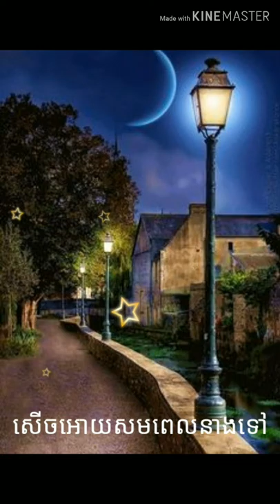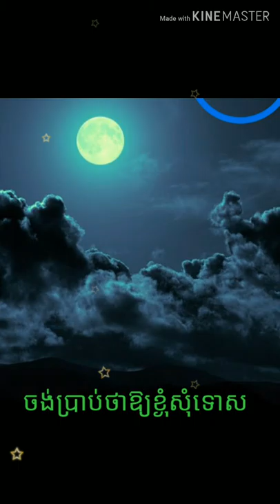Chinese song fly to Polaris